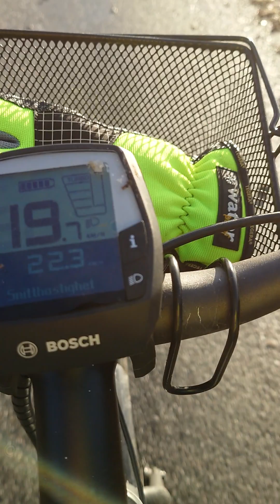2023-11-23 till grosshandlarens tempel